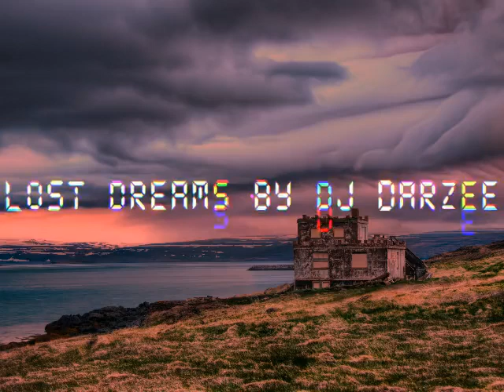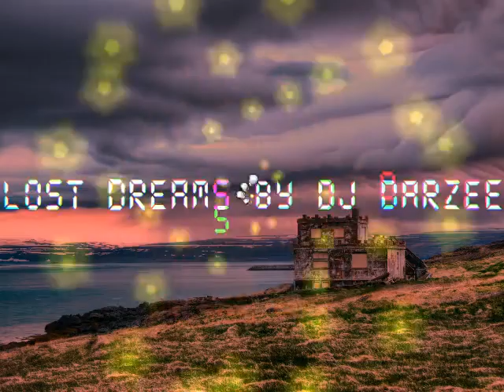Lost Dreams By DJ DARZEE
trance